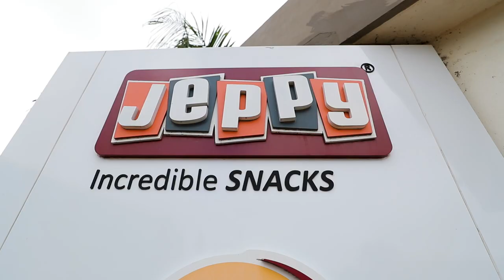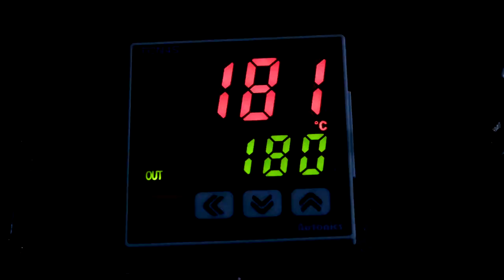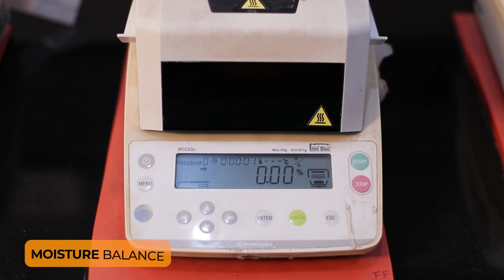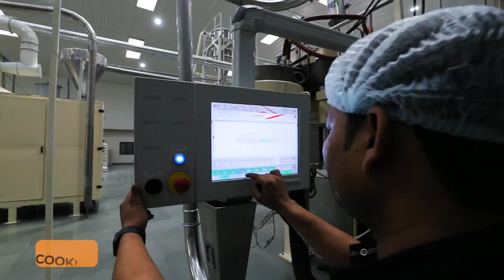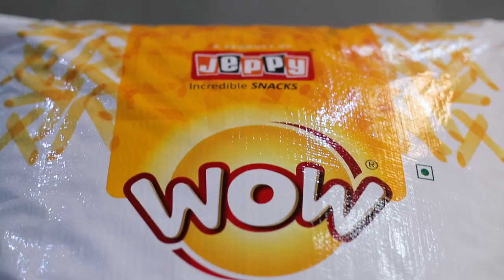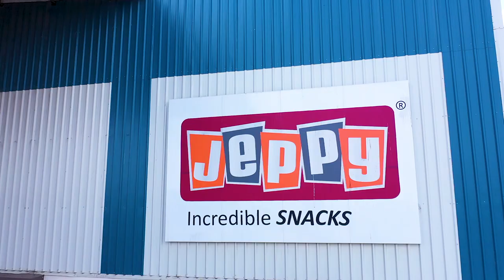Jayant Snacks and Beverages Pvt. Ltd. I Manufacturer and exporter of ready-to-fry Papad Snacks.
JAYANT SNACKS AND BEVERAGES PVT. LTD. is a leading manufacturer and exporter of ready-to-fry Papad Snacks.

Jayant snacks and beverages Pvt. Ltd.